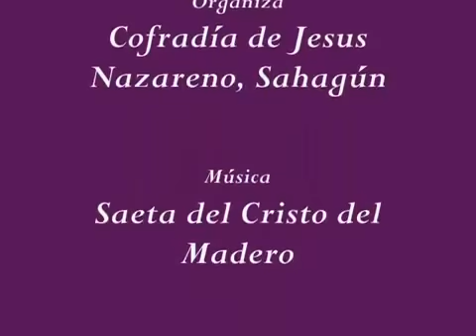Semana Santa en Sahagún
La Semana Santa de Sahagún , declarada de Interés Turístico Regional